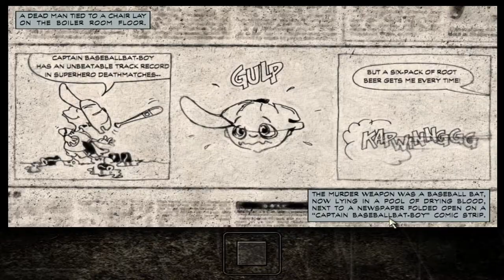Bullet timE | Max Payne #2